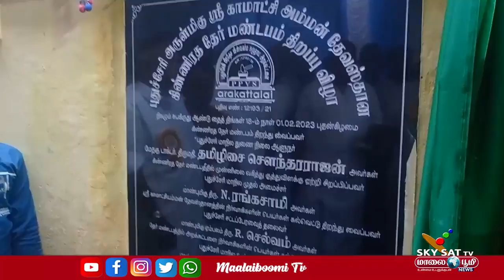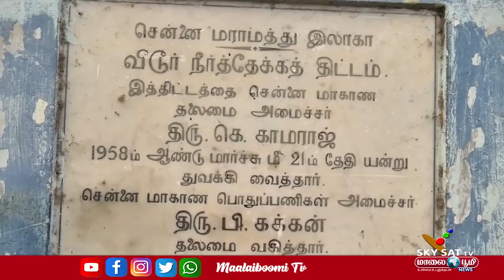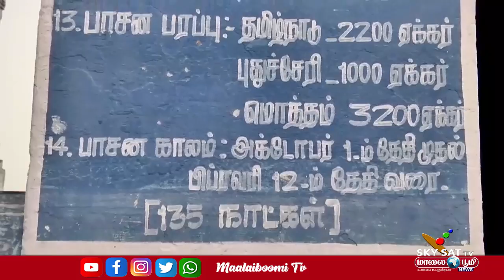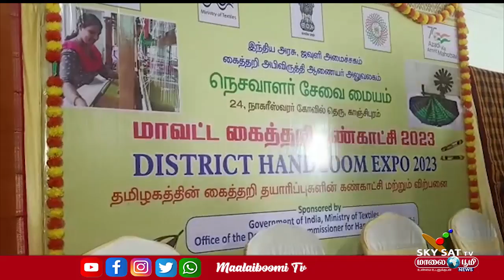01.02.2023 / PONDICHERRY NEWS / SKYSAT MAALAIBOOMI NEWS